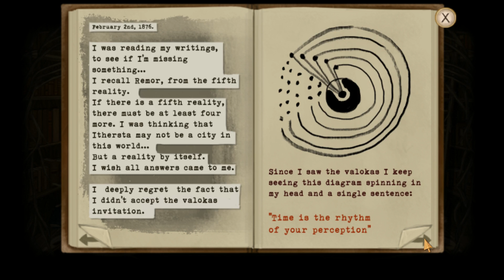The Wizard's Book- Fran Bow part 14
We should be almost done...right? If you enjoy this one, you know what to do, click the like, subscribe, leave a comment, follow on twitter and I will see you all in the next one. rock on, bye bye